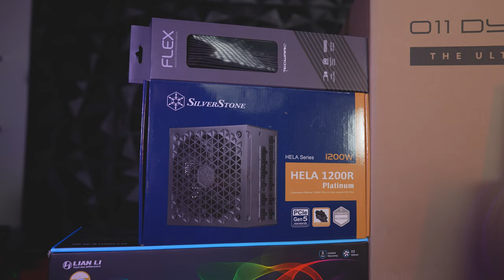i9 14900K + ASUS ROG STRIX RTX4090 | LIAN LI O11 DYNAMIC EVO XL | TERRESTRIAL BUILD | INVADERPC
Embark on a journey to 2024 with pure gaming supremacy! Introducing the Invader PC featuring the mighty i9-14900K, paired with the ASUS ROG Strix RTX 4090, encased in the sleek Lian Li O11 Dynamic Evo XL. Unleash the future of gaming performance from day one. Elevate your gameplay, redefine your experience.

Spec :
CPU: i9 14900K
GPU: ASUS ROG STRIX RTX4090 24G
Motherboard: ASUS ROG MAXIMUS Z790 DARK HERO
Cooler: LIAN LI GA II LCD SL-INF
RAM: G.skills TridentZ5 RGB 32GB (16GB x 2)
SSD: WD SN850X 2TB
Case: Lian Li O11 DYNAMIC EVO XL
PSU: Silverstone Hela 1200W Platinum
Fan: LIAN UNI FAN SL-INF120 x4 Set